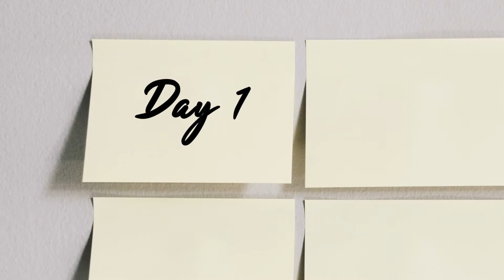Shingles - Daily Do's of Dermatology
Get your daily tip about skin, hair and nails from a Board Certified Dermatologist. The Daily Do's of Dermatology are posted every week day.